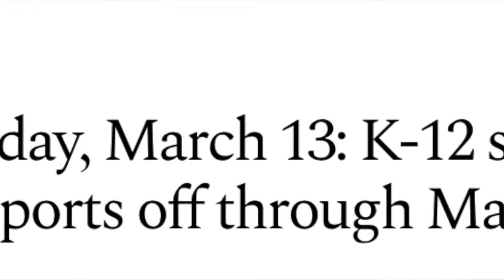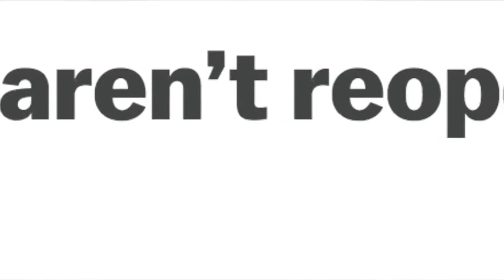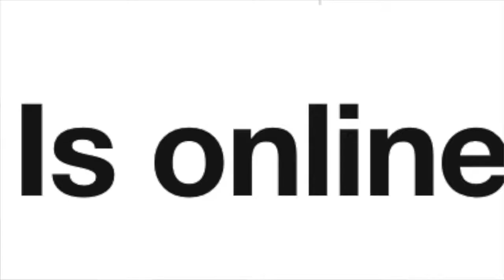Bridging the Learning Distance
Teachers have had to get creative to adapt to the challenges of COVID-19.